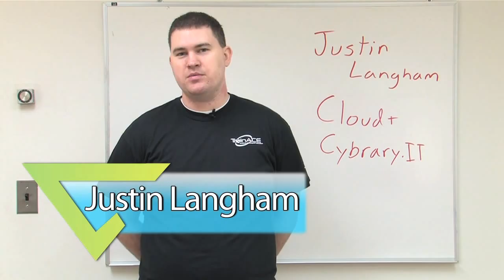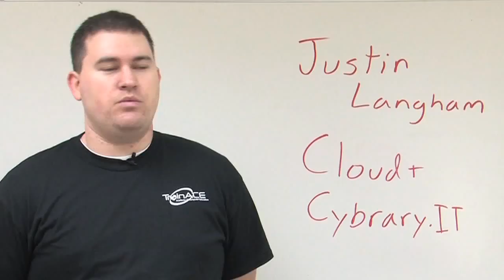Preview the Free Cloud+ Online Training Class from Cybrary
cybrary cybersecurity CompTIA Cloud+ is a leading cloud management certification. In this free online class you will learn how to implement, manage, maintain and secure cloud platforms.